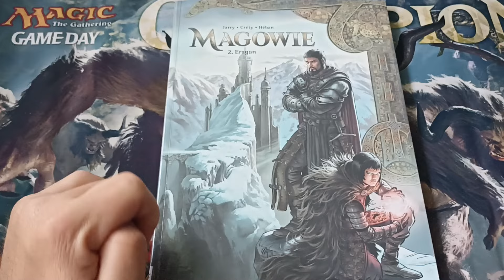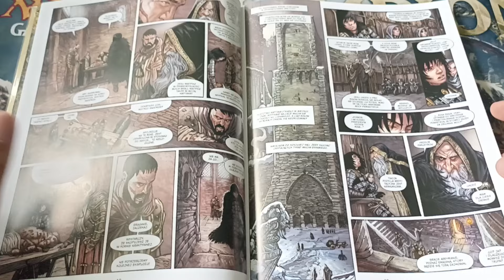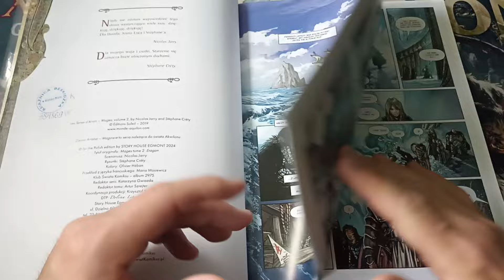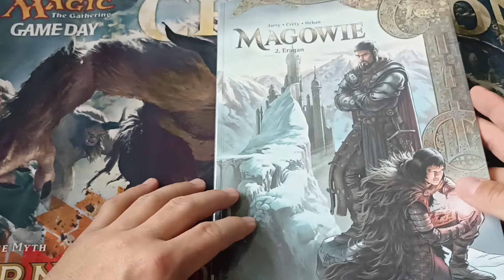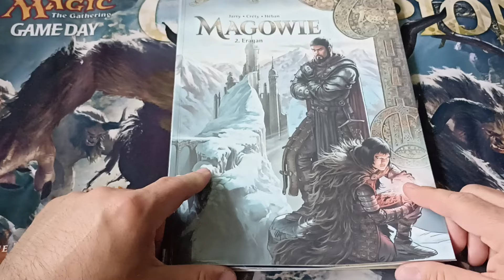Świat Akwilonu: Magowie tom 2 - Eragan : mag runów - przeczytane z biblioteki 2024 # 33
Autorzy:
Jarry, Nicolas (1976- ). Tekst
Créty, Stéphane (1969- ). Ilustracje
Héban, Olivier (1975- ). Ilustracje
Mosiewicz-Szrejter, Maria (1971- ). Tłumaczenie

Komiks wypożyczyłem w Bibliotece Głównej Książnicy Beskidzkiej w Bielsku-Białej przy ul. Słowackiego